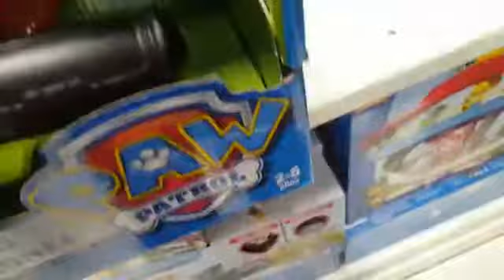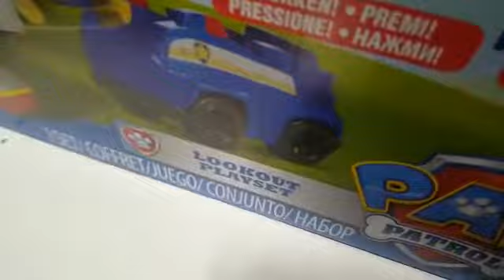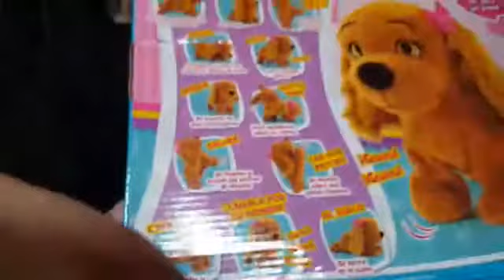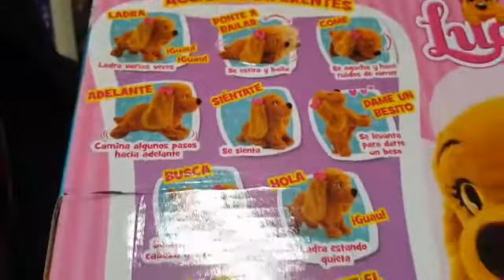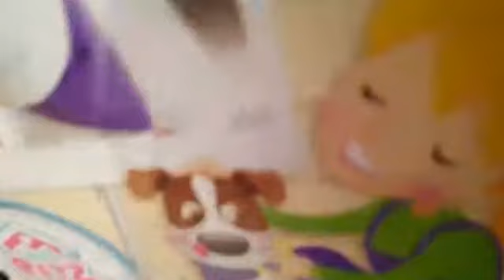Toad viendo los juguetes navideños parte 2